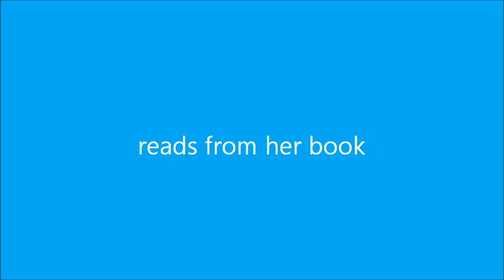Stephanie Hubbard on GuerrillaReads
Stephanie Hubbard reads from her memoir, "Bluff Island Rescue Service" at the 10th Annual West Hollywood Book Fair.